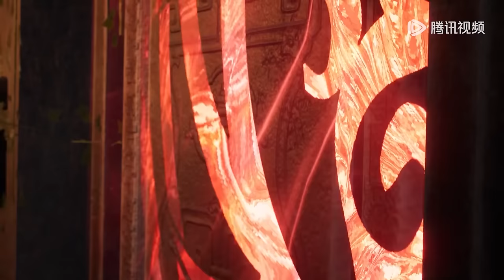《独步逍遥》One Step Towards Freedom | EP321-EP340 合集 | 少年独步闯红尘 | 腾讯视频 - 动漫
Welcome to " The 2023 WeTV Anime Carnival "
Participate in the Lucky Draw and Win WeTV VIP Cards! You could win monthly or quarterly cards and watch anime in WeTV - All for free!  【加入会员】

简介
宇宙浩瀚，产生无数的类型的生命体，这些生命体，形成万族万灵。万族万灵尽管种族不同，信仰不同，但一样的就是奢望得道。 任何一个生灵都是道心蒙尘，他们不甘如此，以修行来悟道而变得强大，甚至永生。天地大道如同气运，有能者居之。大道之路，就是争道之路，这就造成了万族万灵的相争。 一个时代，只能支撑少数一些人得道。得道者，以为站在了世间之巅，以后可以恣意逍遥。但却发现，即使得道。同样难逃厄运，在他们之上有着主宰，收割着一个又一个的时代，收割着天下修行者为了维持他们野心。万族万灵，不过是被这些主宰豢养而已。 这些主宰，收割着得道者，收割着每个世界的灵华，摧毁一个个世界。 历代得道者，都不甘被收割，不断的反抗，可是每一次都失败。 直到……主角叶宇出现，他剥开了一个个时代，剥开了一个个秘密。随着他展开了史诗级的画卷，在这壮阔的世界中，不断的成长，经历爱情和友情，洗净蒙尘的道心，最后和收割万族万灵的主宰对决。

00:00 加入腾讯视频 - 动漫YouTube会员 抢先看更多精彩动漫
03:00 Join Membership Watch More Animation Firstly!